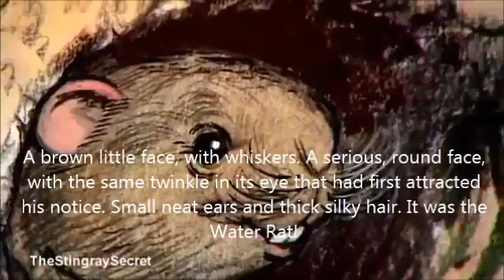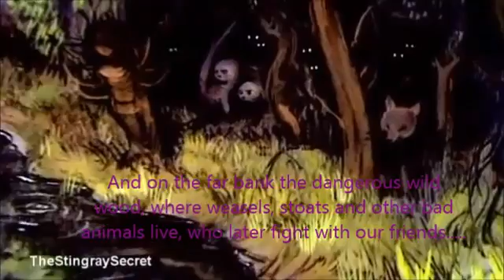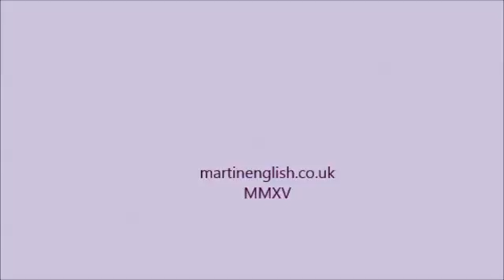Wind in the Willows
Simplification without loss of poetry